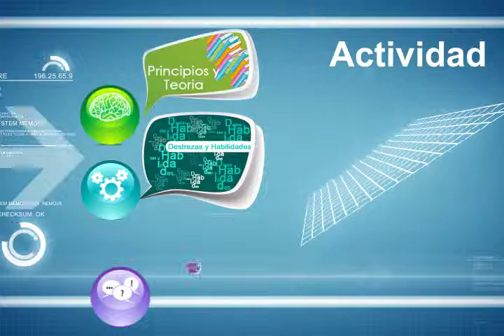formacion emprededora video de bienvenida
Formación Emprendedora-Bienvenida